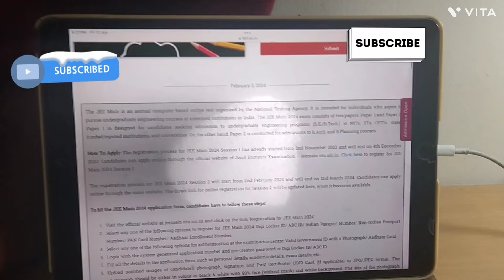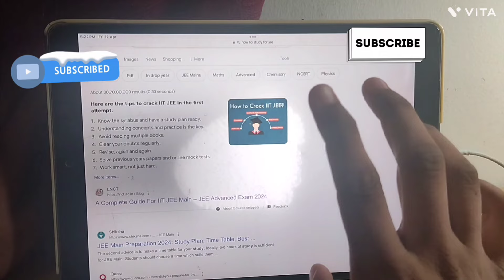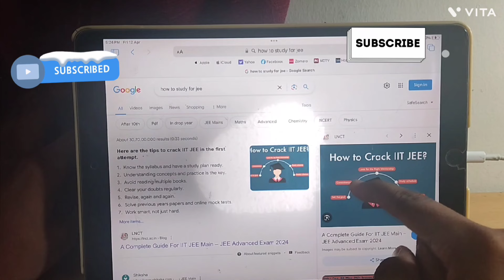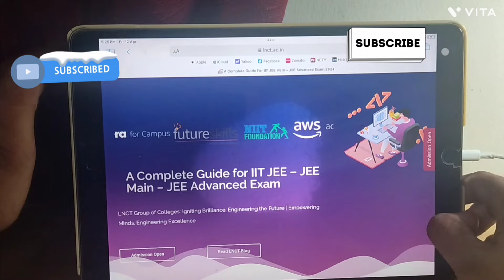Useful link for Preparation of IIT and JEE aspirants of 11 and 12 students